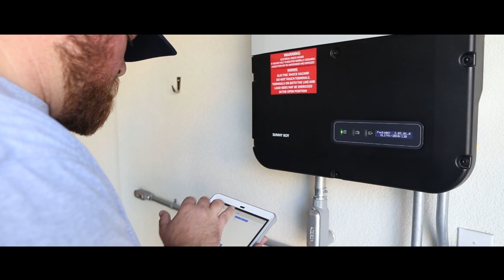The SMA Power+ Solution for Your Home